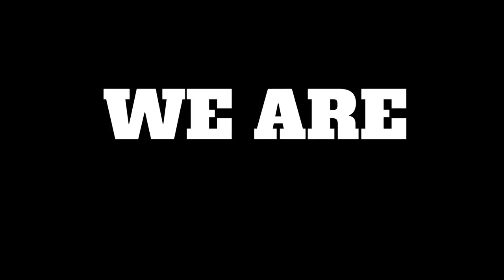ENDS Bazz Progress Investing Using Robinhood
In the recent episode, Bazz gives his testimony of buy stock using the Robinhood platform. This is a new journey and process and we are bringing you along for the journey.